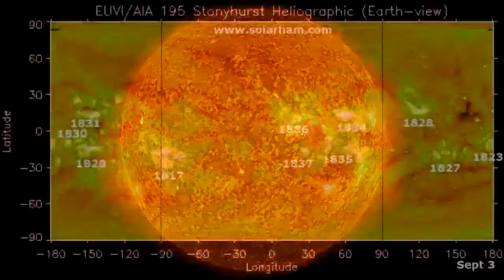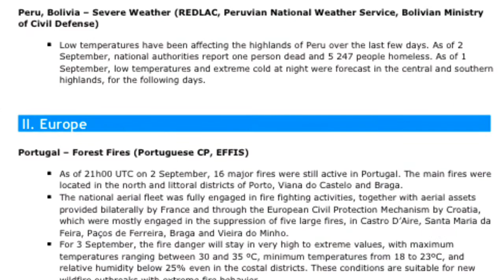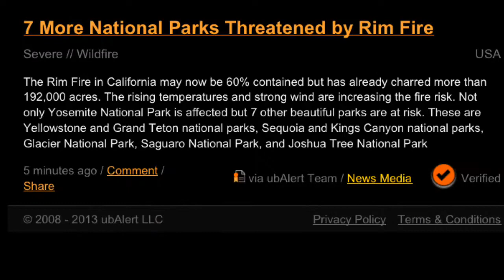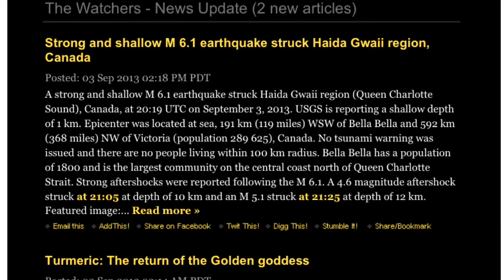Beyond Normal Changes Update; 4th September 2013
About...
Love is how we each feel joy
Amazing how the warmth inside
Amounts to all there is to Light
Within the Heart, Within you Beautify
Hundreds of skiers trapped at New Zealand's Mt Hutt. News au
Six killed as smuggled ammunition explodes on Turkey-Syria border. Reuters
7 more national parks threatened by fire. Grist
Russia to evacuate another 36,000 due to floods. Chanel News Asia
Cholera outbreak in Cuba. Cayman Net News
Eight people killed in revenge attacks. The Daily Nation
School food poisoning leaves 40 ill. New Strait Times
3 bodies found in collapsed coal mine in SE Turkey. N News
Solar activity. SolarHam is where one can find ALL known news on our star
Earthquake Activity. Utilised by usgs. For all levels of understanding
Smithsonion Institution. Global Volcanology & Historic data(Updated Today)
Stay informed & help save lives. UB/\lert
Moon Phase;
Our moon is waning crescent. We see just a snippet of the Sun's rays bouncing off the surface so as it does look like the Cheshire Cat in Alice. However; The residual energy that we all collectively feel is within different degrees and holding different purpose. Without complicating the compelling energetics to simplify; If you are feeling like you have the answer to a subject matter, be it Monetary or Love, and you feel as if you have finally made a Decision, this is a good time to present yourself with the strength & Virtue to add to your reasons. This is how this energy can work for us all. Dreams could be more about numbers, names, faces and feelings. Written by: Sarah Willmott. CP Protected.